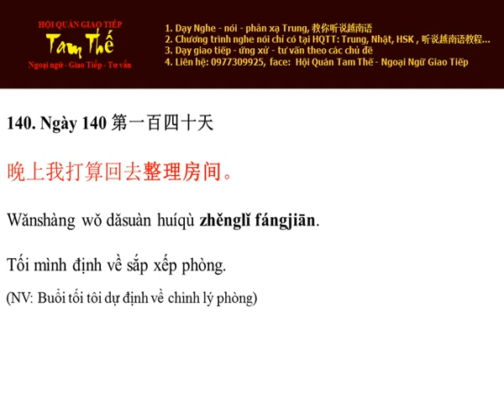Ngày 140 Định về sắp xếp phòng - Nghe Noi Tieng Trung Moi Ngay Mot Cau